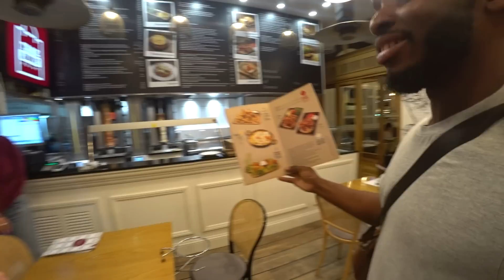Late Night Adventures in Athens 🇬🇷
◼︎On my first day back in Athens, I had to explore the beautiful city. This video starts in Monastiraki Square and then I somehow ended up going up near Acropolis to see the view of the city. Afterward, I headed back to Monastiriaki Square to have a delicious Souvlaki dinner at the Greco's project restaurant.